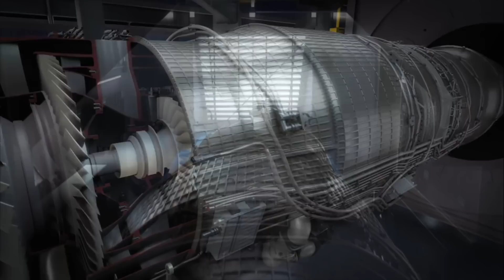GTRE Kaveri Dry & Future Variants ?